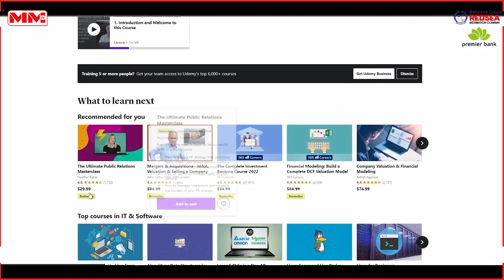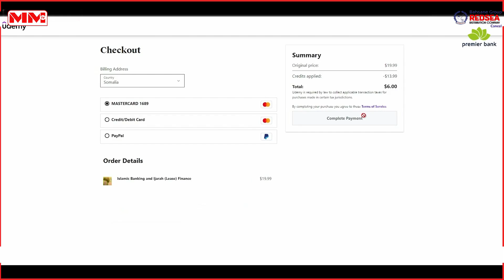Tartanka Cododka Qur'aanka ee degmooyinka Hargeysa (Qaybtii 6)